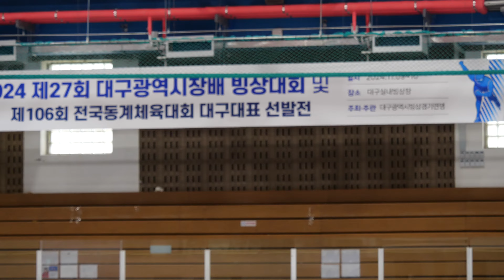초급 유치부-남초1년-남초2년-여초1년-여초2년부 웜업 Warmupㅣ조윤우,정은솔,김지완,홍하늬,이규빈,박설현,조수빈,백단비ㅣ2024-11-10 대구시장배 겸 동계체육대회 대구예선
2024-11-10 제27회 대구광역시장배 겸 제106회 전국동계체육대회 피겨 대구시 대표 선발전 |
(Nov. 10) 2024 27th Daegu City Major Cup & 106th Winter Sports Festival Daegu City Qualifier

유튜브 재생목록 YoutubePlaylist

Daegu Indoor Icerink
대구시설공단 대구실내빙상장 | 대구광역시 북구 고성로 191
Daegu Indoor Ice Rink, Daegu Public Facilities Corporation Daegu City  | 191 Goseong-ro, Buk-gu, Daegu, Gyeongsangbuk-do, Republic of KOREA (South)

구글드라이브 자료 보관 KSU, DSU Information, Results, Protocol - Google Drive Backup

공지 1. Announcement
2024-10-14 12:27 대구시 공지ㅣ2024 대구광역시장배 빙상대회  제106회 전국동계체육대회 선발전 개최

공지 2. Information, Starting Order
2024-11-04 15:55 대구시 공지ㅣ2024 대구광역시장배 빙상대회 제106회 전국동계체육대회 선발전 피겨 쇼트 프로그램,시간표 공지(수정)

현장 변경내용 반영 스타팅 오더 Starting Order - 영문 기록 있는 선수는 영문 포함함